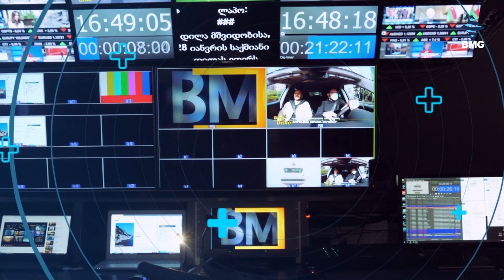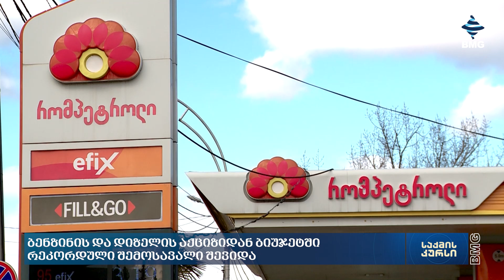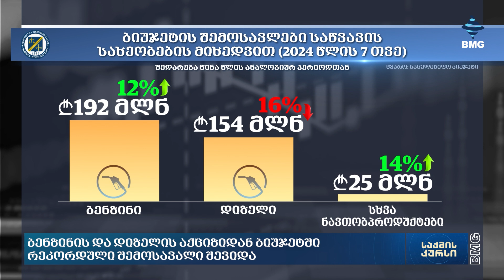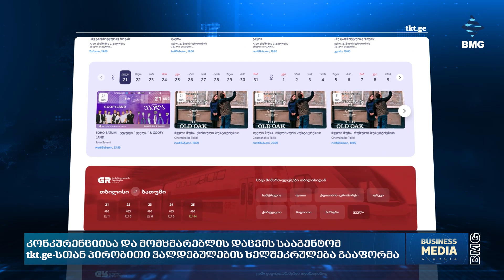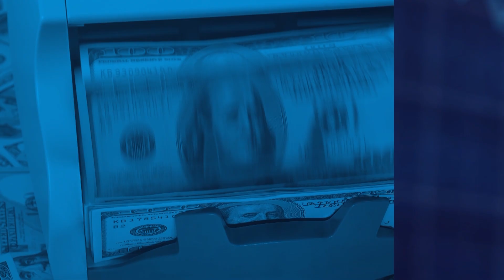საქმისკურსი - კოლაჟი - 12:30 / 21.08.2024